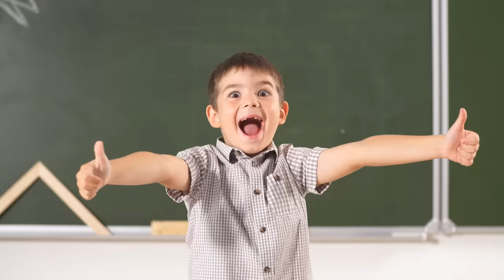Aprende Peque con Isa - First Words in Spanish - Mis primeras palabras - Español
En este episodio, Isa se enfoca en en las primeras palabras para tu peque en español así como elementos básicos de la rutina diaria. Encontraremos a Isa jugando con diversos juguetes y cantando divertidas canciones.

Isa es maestra de preescolar y educación especial, con especialización en desarrollo de lenguaje y audición. Enseña a tu peque a través de actividades, canciones y rimas en español, que promueven el desarrollo neuro-cognitivo, estimulan el lenguaje, habilidades sociales y emocionales e invita a usar la imaginación. Además incluye referencias de tradiciones que forman parte de la cultura latina. Sus métodos de enseñanza se basan en técnicas básicas de terapia de lenguaje y son validadas por especialistas en el ámbito de educación infantil.

En este episodio encontrarás a Isa enseñando:
- Primeras palabras como:
    - Miembros de la familia: mamá, papá, bebé, abuelos
    - Partes de la cara: nariz y boca
    - Frutas: banana, manzana, limón y muchos más
- Elementos de la rutina de tu peque:
    - Comer
    - Tomar agua
    - Cambiar el pañal
    - Dormir
- Opuestos
    - Sucio y Limpio
    - Seco y Mojado
    - Grande y Pequeño
- Emociones

Cantarás y bailarás con la maestra Isa y a su amigo Pablo, al ritmo de las siguientes canciones clásicas infantiles:
00:02:22 Un Elefante Se Balanceaba
00:07:21 El Marinero Baila
00:12:18 Un Pequeño Dedo
00:15:00 Bebé Tiburón
00:20:13 Chuchuwa
00:24:52 A Mis Manos
00:28:59 Tres Pecesitos
00:32:11 Las Ruedas del Bus
00:36:01 Voy Tocando Mi Tambor
00:39:25 Caminando, Caminando
00:42:52 Cucu Cantaba La Rana
00:47:23 La Ronda de los Conejos
00:51:03 Las Gotas de Lluvia
00:55:35 Veo Veo

También encontrarás a Isa jugando con los siguientes juguetes:
- Tobogán de Pelotas
- Frutas para Cortar
- Avión y Tren
- Bebé de Juguete

Consigue nuestra música en todas las plataformas digitales de audio incluyendo Spotify en el siguiente enlace